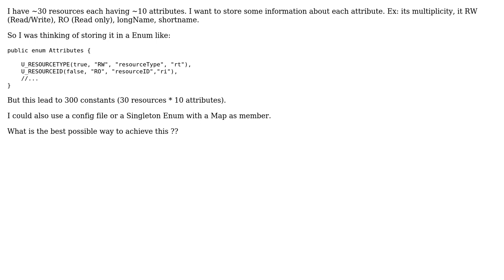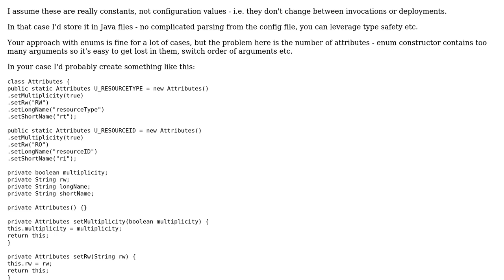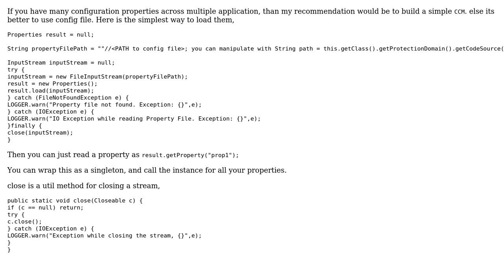Software Engineering: Whether to use enum vs map vs config file? (2 Solutions!!)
Software Engineering: Whether to use enum vs map vs config file?

With thanks & praise to God, and with thanks to the many people who have made this project possible! | Content (except music & images) licensed under CC BY-SA | Music | Images & others | With thanks to user Siddharth Trikha user qbd user Abhishek Tyagi and the Stack Exchange Network Trademarks are property of their respective owners. You are responsible for your own actions.